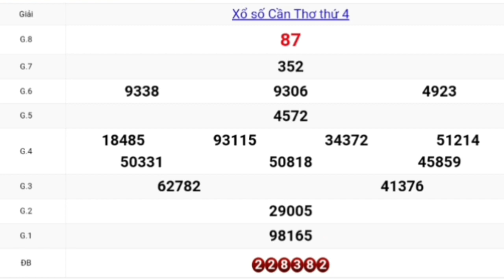QUAY THỬ DỰ ĐOÁN KẾT QUẢ XỔ SỐ CẦN THƠ NGÀY 14/10/2020